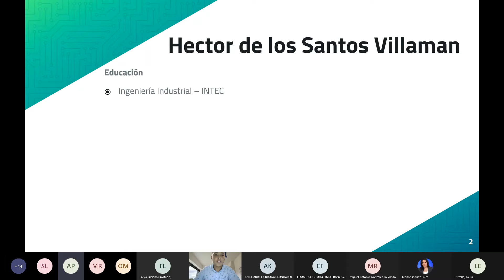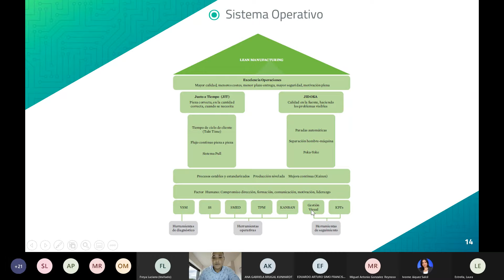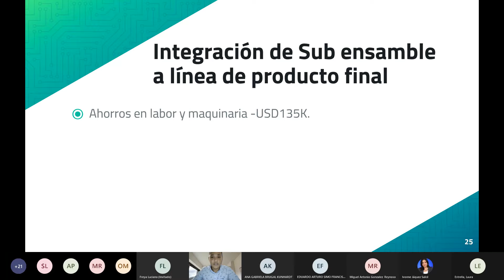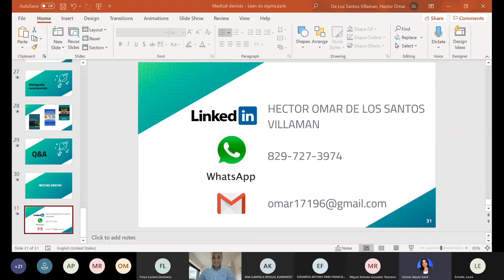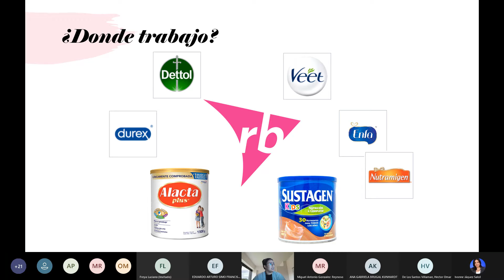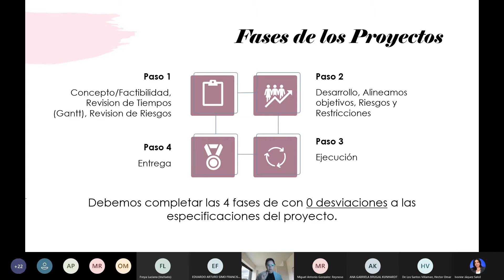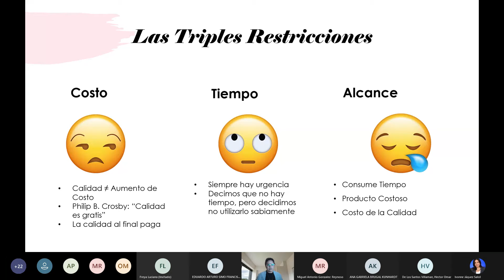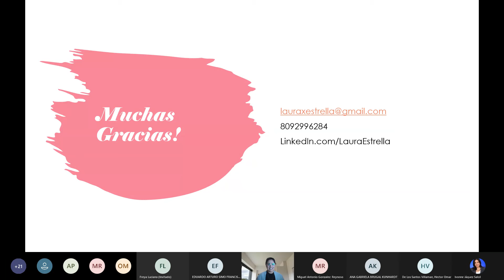Escuela de Ingeniería Industrial, QUALITY SURROUND US